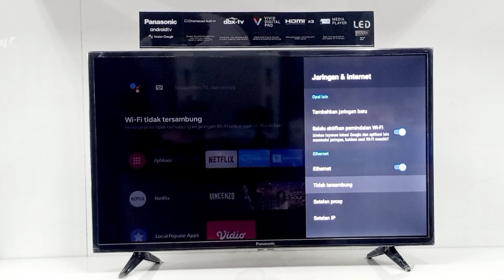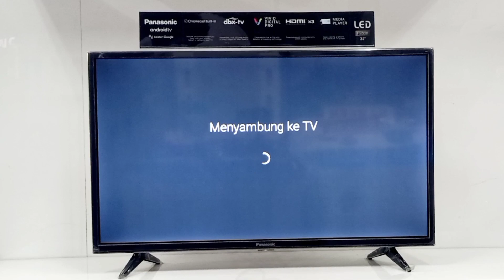Tutorial Menyambungkan internet di TV Android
Berikut adalah cara mudah untuk menyambungkan internet di android tv
caranya sangat mudah silahkan kalian tinggal ikutin cara cara di video saya ya